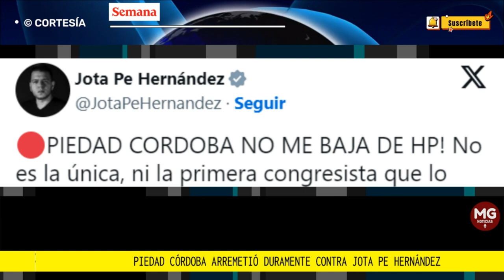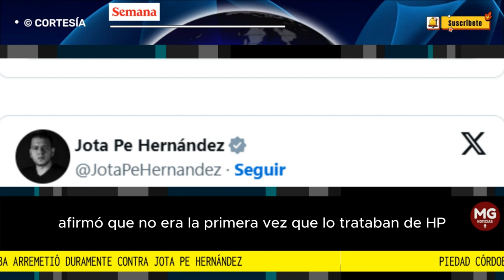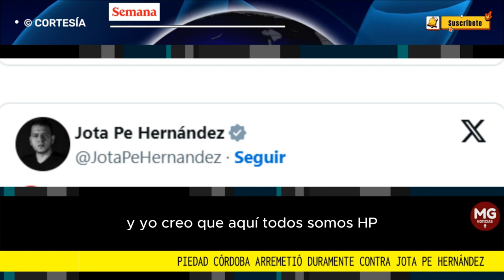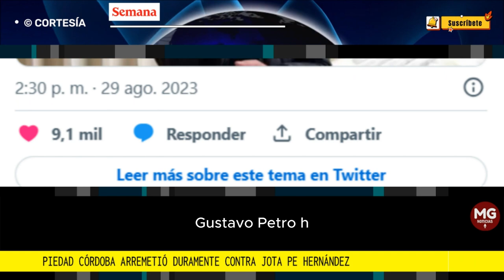POLÉMICA 🛑 PIEDAD CORDOBA ARREMETE DURAMENTE CONTRA JOTA PE HERNÁNDEZ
Piedad Córdoba arremetió duramente contra Jota Pe Hernández: “Grandísimo HP, le tocó su turno de peinada”
La senadora ha protagonizado fuertes discusiones en los últimos días en el Congreso. En esta ocasión la confrontación fue con Jota Pe Hernández.